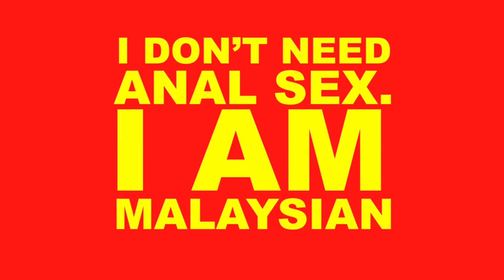I DON'T NEED ANAL SEX...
PARENTAL GUIDANCE ADVISED (STRONG LANGUAGE)
The Malaysian Government, more formally known as the Government of Malaysia, has been in continuous political power since Independence in 1957. The ruling National Front coalition, also known as the Barisan Nasional in the Malay language, has slowly eroded civil liberties as well as abused its position over the course of the past five and a half decades.

FINAL WARNINIG
To all the corrupt politicians, crooks, cronies, and conmen in Barisan Nasional who have been siphoning the rakyat's money for the past five and a half decades to line your own pockets. After you lose the GE 13, we will start a witch-hunt you down and bring you to justice. Before that, we shall institute police and judicial reform as well as that of the MACC. Once we have dismantled your fascist tools, we will use everything within our arsenal of legal means to hunt you down, Wherever you may be, wherever you may try to hide, we will find you. We will hound you and expose you. There is nothing you can do to hide your guilt, you will be exposed for all you see, just like a dog taking a shit by the roadside... We will get you and your family, your girlfriends, lovers and cronies. Anybody with the stolen rakyat's money will be investigated for money laundering and corruption.